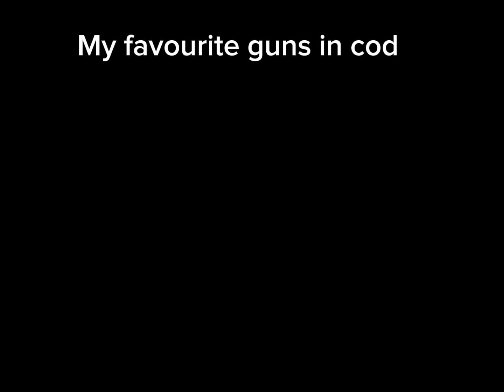My favourite guns in codm